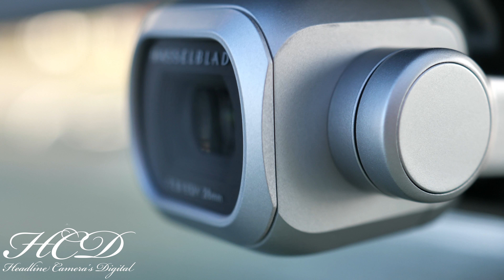By the Bay with the Panasonic G9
For more information about HCD Photography and Videography please visit our web